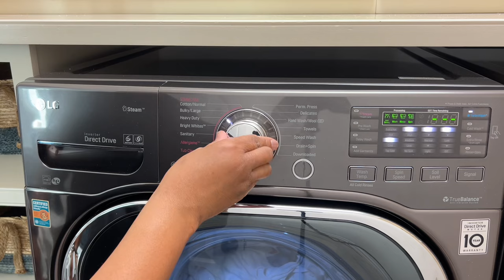*NEW* DEEP CLEANING MOTIVATION | CLEANING & ORGANIZING TIPS | ANSWERING CLEANING QUESTIONS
*NEW* DEEP "SPRING” CLEANING MOTIVATION | CLEANING, DECLUTTERING & ORGANIZING TIPS | ANSWERING YOUR CLEANING QUESTIONS

In today's video we're Deep "Spring" Cleaning my owner's suite bedroom and bathroom, cleaning my kitchen and family room, as well as tidying the walk-in closet.  I'm answering some of your cleaning questions and providing you with some laundry motivation and tips on how I keep my whites, looking white.  And, as always, I'm sharing lots of cleaning, organizing, decluttering and homemaking tips.

Cleaning Products & Tools used in Video:
- Homemade Cleaning Mixture - Cleaning Vinegar, Dawn Dish Detergent & Water
- Swifter Sweeper Mop
- Swifter Sweeper Dry Cloths
- Microfiber Cloths
- Non-bleached Clorox Wipes
- Lemon Scented Pledge Expert Care Furniture Polish
- Sprayaway Glass Cleaner
- Scotch Brite Sponge
- Swifter Wet Pads

-  Laundry Room
-- LG Washer/Dryer
_-0&&msclkid=00c29d5d47851c0db4acf9cc67fb1966&gclid=00c29d5d47851c0db4acf9cc67fb1966&gclsrc=3p.ds
  -- Woven Laundry Baskets - At Home Super Store
  -- Decor Pins - Ballard Designs

Hello, and welcome or welcome back to my Sissy Spaces. If you are new to my channel, my friends call me Charleen but my family call me Sissy…thus the channel name. I live outside of Atlanta with my husband of 32 years, our two young adult sons and fur baby, Max. I create all cleaning and homemaking videos and give you tips and tricks on how to maintain a clean, organized and tidy home.